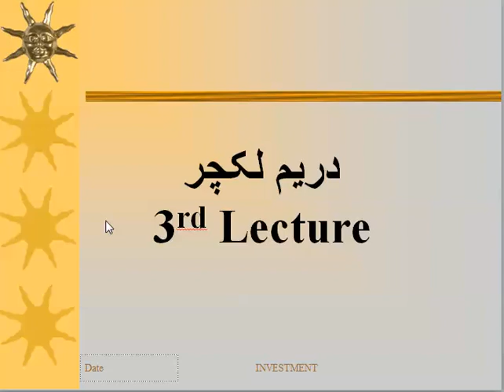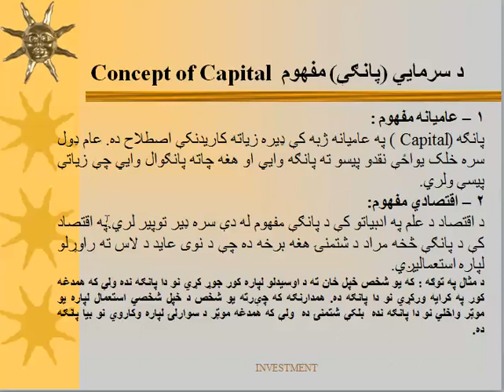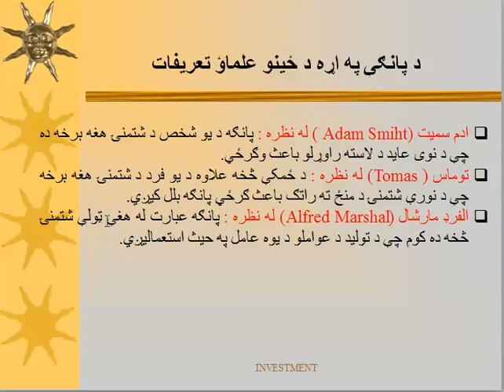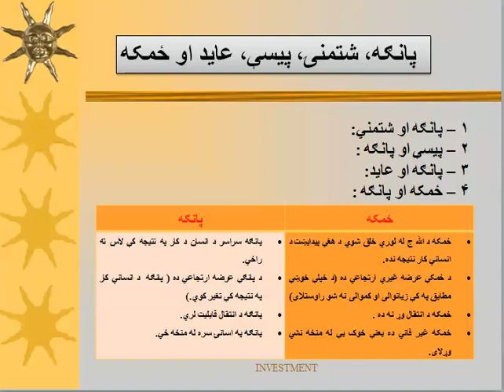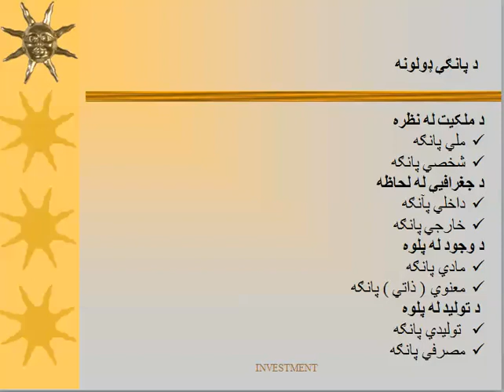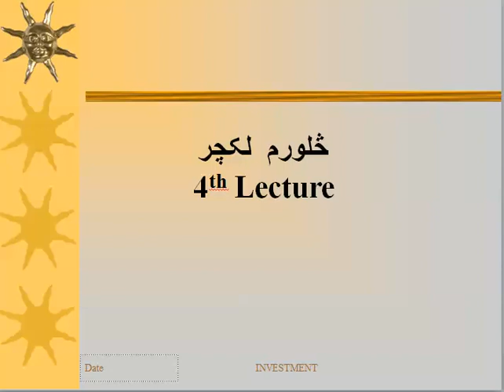Investment 3rd Lecture